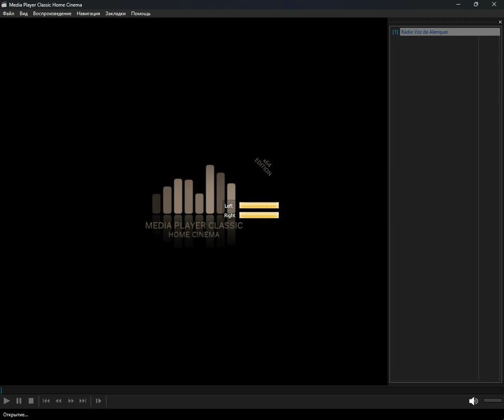icecast - portuguesa (Media Player Classic Home Cinema) (18.07.2024)